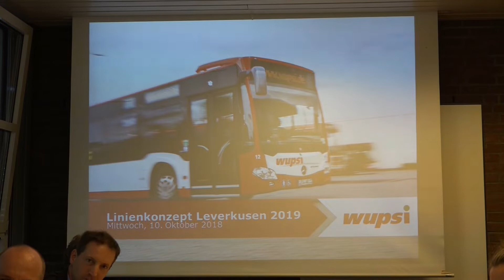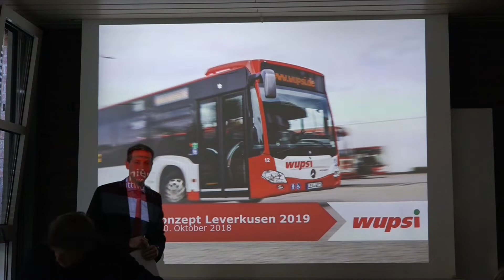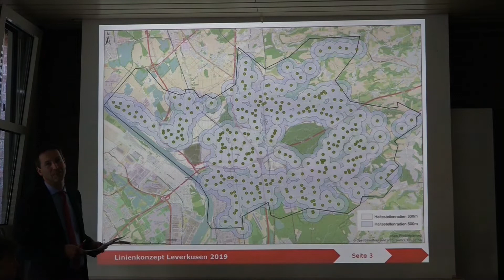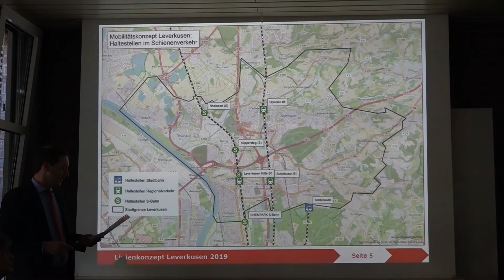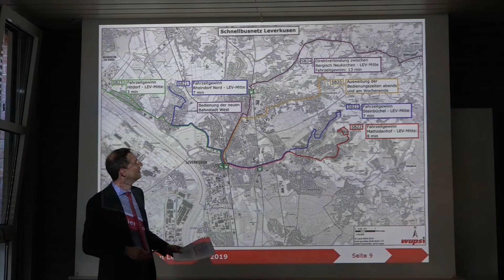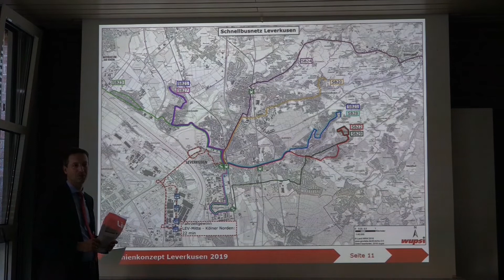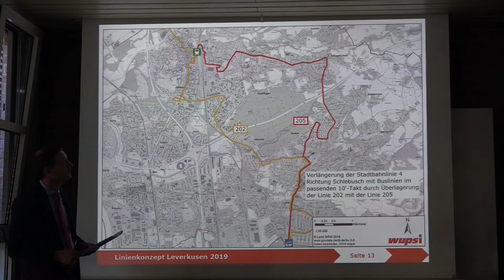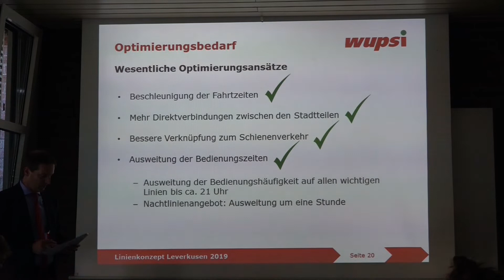Leverkusen: Buslinienkonzept 2019 (10.10.2018)